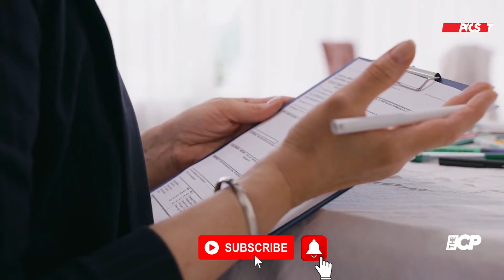Adele Poses Alongside Rich Paul, LeBron & Savannah James at Kevin Love’s NYC Wedding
Basketball player Kevin Love married model and entrepreneur Kate Bock at the New York Public Library on Saturday

Must Watch:
Margot Robbie and Ryan Gosling are the perfect Barbie and Ken filming movie in neon lycra